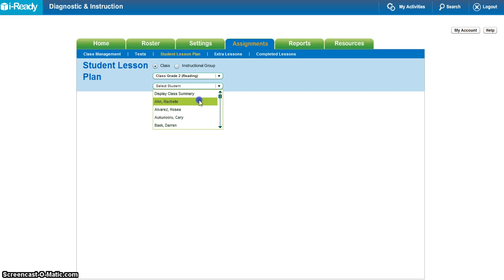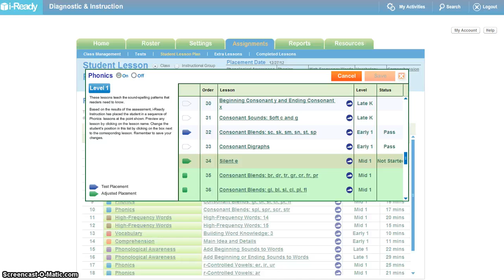Adjusting Lesson Placement in iReady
Learn how to skip students forward in the Student Lesson Plan area